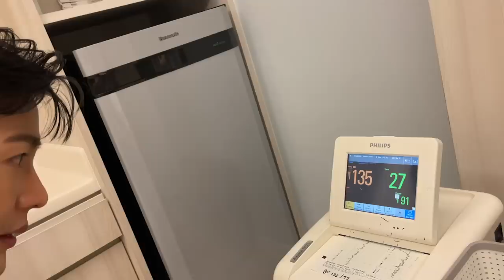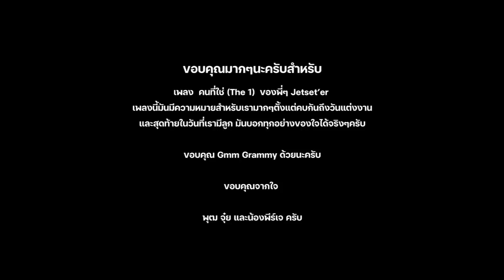สวัสดีครับ ผมน้องพีร์เจ มารายงานตัวคร้าบบบบ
ขอบคุณมากๆนะครับสำหรับ
เพลง คนที่ใช่ ของพี่ๆ Jetset’er
เพลงนี้มันมีความหมายสำหรับเรามากๆตั้งแต่คบกันถึงวันแต่งงานและสุดท้ายในวันที่เรามีลูก มันบอกทุกอย่างของใจได้จริงๆครับ

ขอบคุณ Gmm Grammy ด้วยนะครับ

ขอบคุณจากใจ

พุฒ จุ๋ย และน้องพีร์เจ ครับ